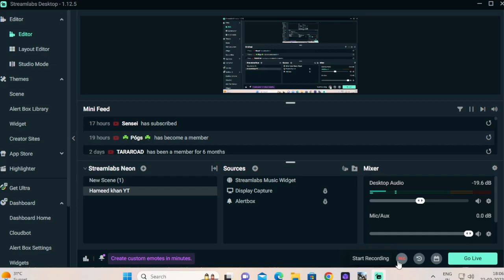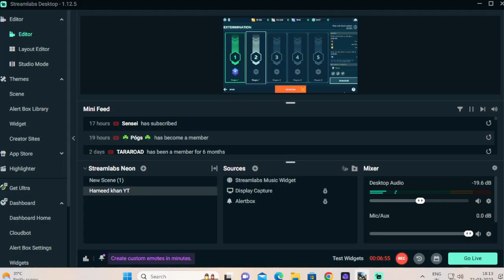Extermination mode first game 245 kills 1 bot in first stage